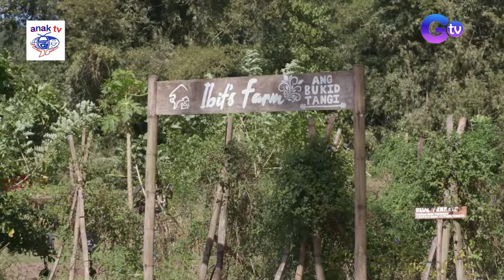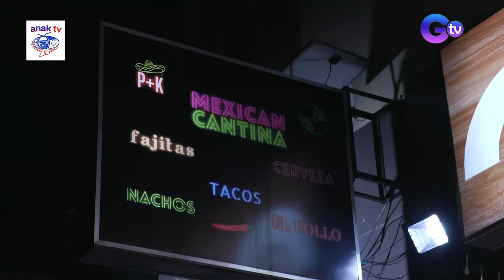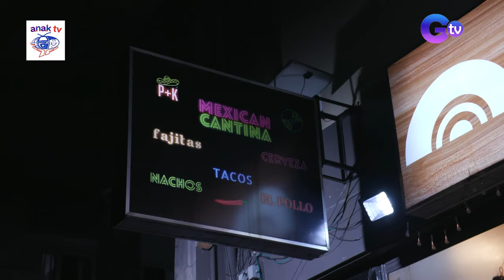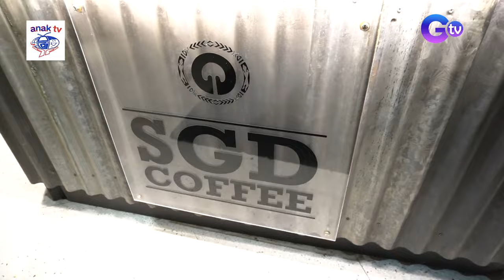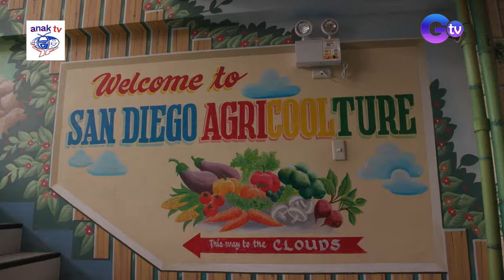John Feir and Dustin Yu have a SOUND and FOOD Trip! | Farm To Table (Full episode)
Aired (February 4, 2024): While John Feir and ‘Black Rider’ star Dustin Yu takes us on a food and sound trip around Quezon City, Chef JR Royol teaches us how to make dishes for surprise occasions, such as Pork Bistek and Nateng!